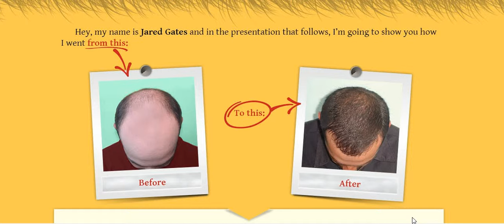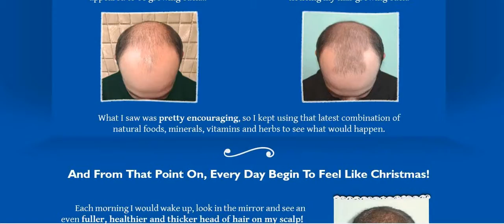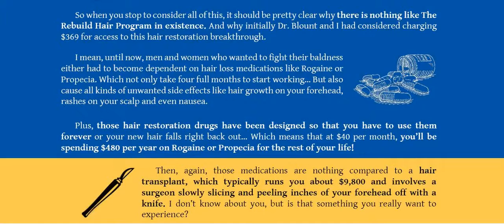Easy Cure To A Widespread Problem Review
According to The Washington Post, American hair loss sufferers spend more than 3.5 billion dollars a year in an attempt to treat their hair loss. Unfortunately, 99% of all products being marketed in the less than ethical hair loss treatment industry are completely ineffective for the majority of those who use them.
The American Hair Loss Association recognizes that hair loss is an extremely emotionally distressing disease that can make those afflicted particularly vulnerable. For this reason, The AHLA recommends against purchasing any hair loss product that is not approved by the FDA or recommended by The American Hair Loss Association.

Looking for by these keyword:

for hair fall
what is the problem of hair loss
how to treat hair fall problem
hair loss treatment herbal remedies